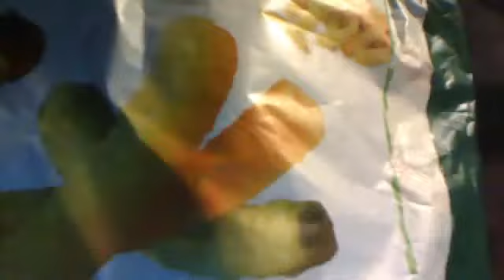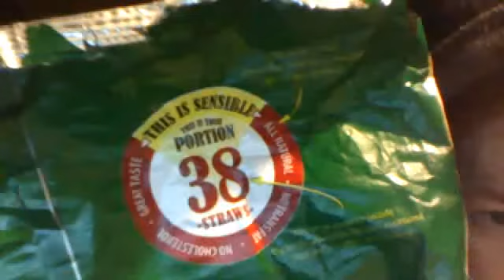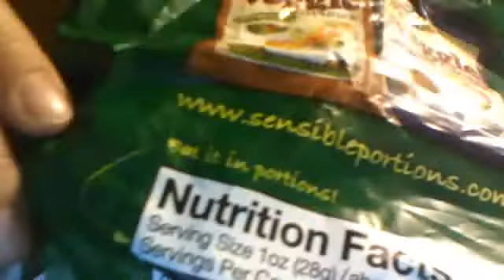Sensible Portions Foods: Veggie Straws! NOM!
AnaGirlEmpath's webcam video June  1, 2011 02:51 AM:

***Potential Trigger:  I discuss calories.***
I HAD to share about this!  I am in LOVE!  There is a new food find that I am literally dancing about!  These are one of the "Sensible Portions" product and they are potato crunchies like chips (crisps in UK, etc.) but BETTER!  These are all-natural; nothing icky in them, and you get A LOT per portion!  I think this is very helpful for people recovering/managing their ED because we often have a very distorted sense of what decent portions are, and typically, Nutrition Facts labels are ridiculous in what they call a "serving"!  These products ROCK!  You get 38 of these delicious, salty, potato-y yumminess, and they have three kinds in there: carrot, spinach and plain! I AM IN LOVE! :D